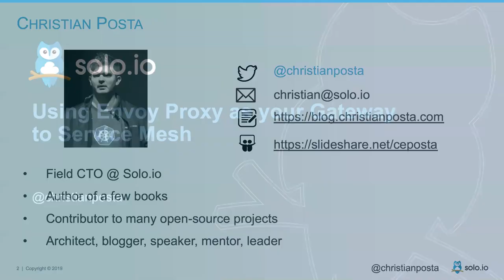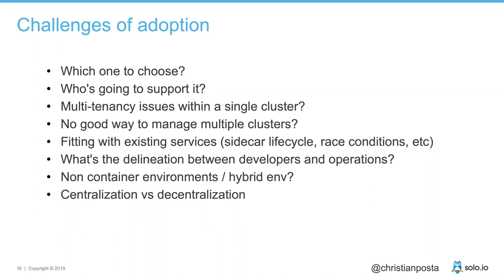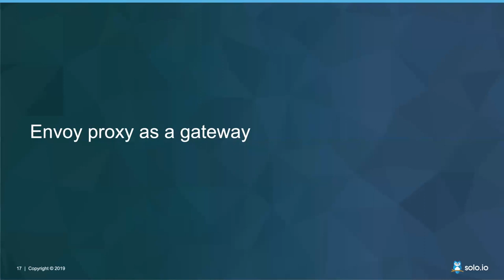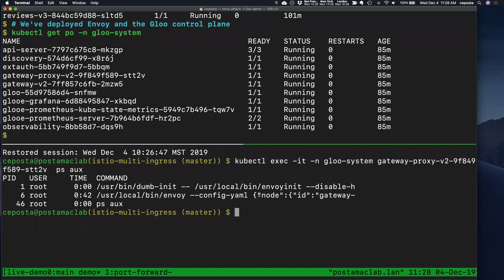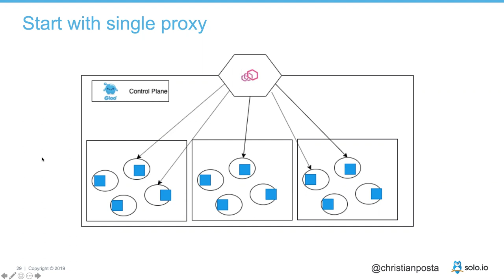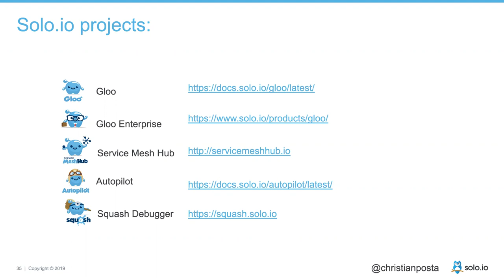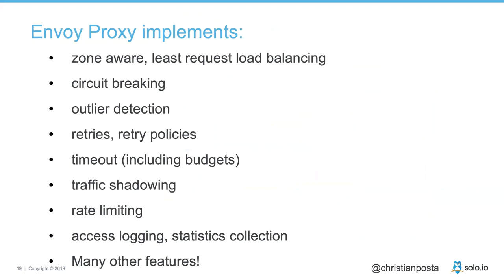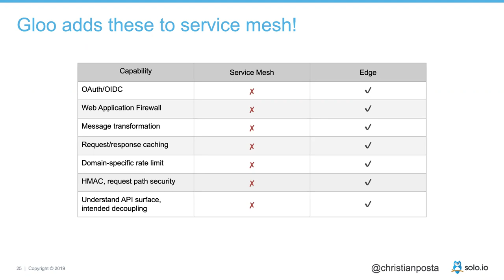Webinar: Using Envoy Proxy as Your Gateway to Service Mesh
Kubernetes and Service Mesh are patterns in building new applications that decouple dependencies between the application code, infrastructure and how the services should communicate. With microservices, the network becomes critical for a properly functioning application teams need to consider both North / South traffic (incoming requests from end users to the cluster) and East / West (intra cluster) communication between the services.

In this talk we will explain how Envoy Proxy works in Kubernetes as a proxy for both of these traffic directions and how it can be leveraged with Gloo to do things like traffic shaping, security, and integrate the north/south to east/west behavior.

· Role of Envoy Proxy from Edge to Service Mesh
· Guidance on incremental adoption of proxies in your environment
· Gloo as Envoy Proxy control plane for managing ingress
· Connecting Ingress to Service Mesh for security and observability
· New opportunities in application resilience with Service Mesh